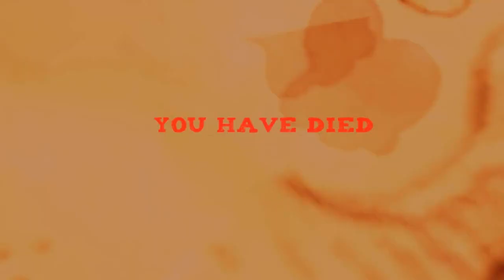Let's Play - Tower of Guns [Under Par] (Ep.3)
Things start to make a bit more sense as I begin to figure out how much better things get at higher weapon levels... also, let's make an attempt at unlocking a new gun, shall we?

If you're enjoying this series, please consider leaving a like on it!